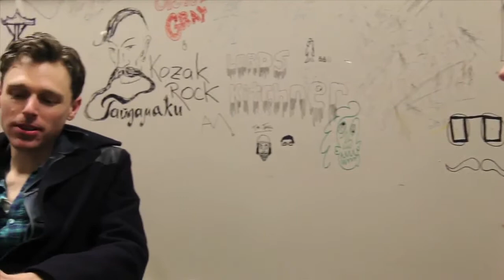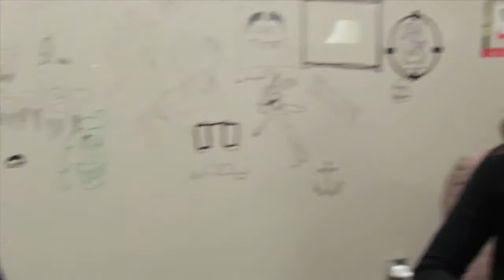Joel Plaskett: Scrappy, happy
Canadian rocket Joel Plaskett sits down with StarPhoenix reporter Stephanie McKay to talk about his recent album, Scrappy Happiness.